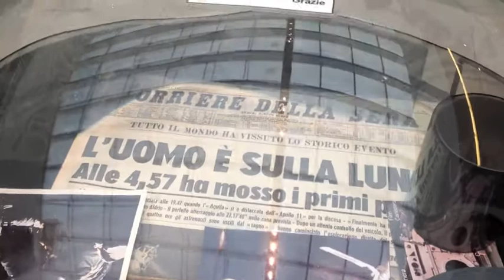Star Hunter Conè - Web Episode 3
Il Dott. Luigi Pizzimenti illustra gli oggetti in mostra presso il Centro Commerciale Conè, in occasione dell'evento Star Hunter dal 26/3 al 28/4 2013